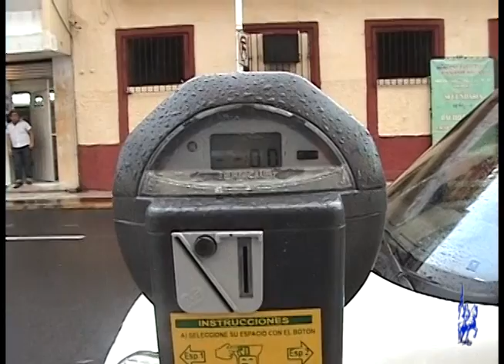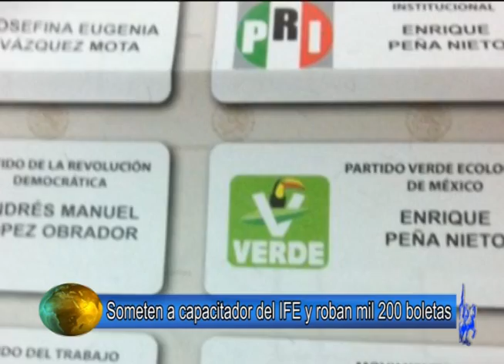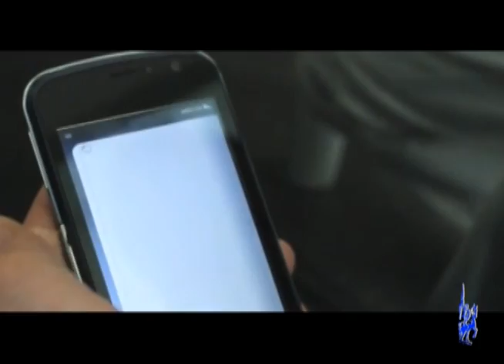Noticias 27 de junio 2012